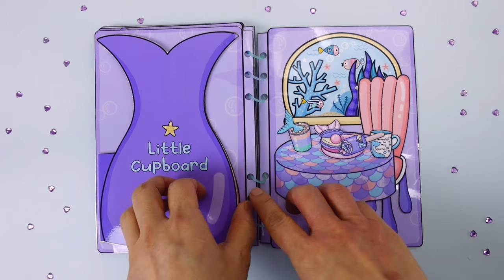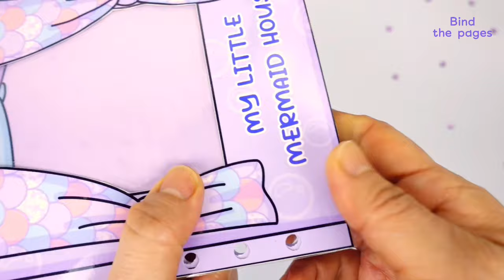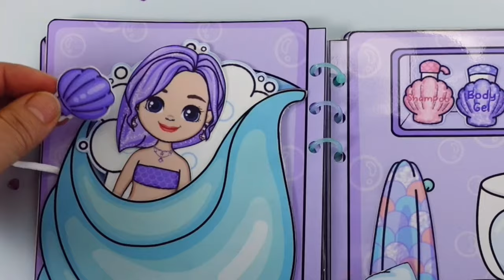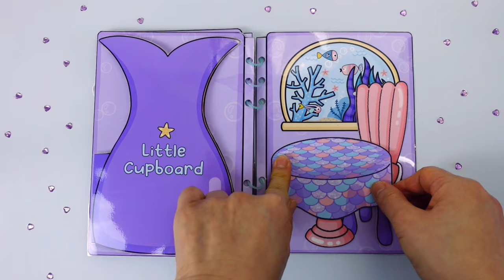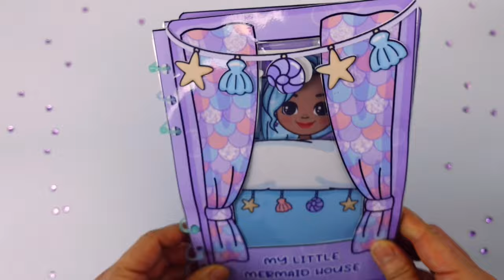Mermaid paper doll and dollhouse Tutorial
• Lioness (Instrume...